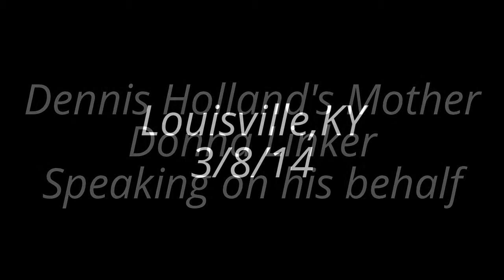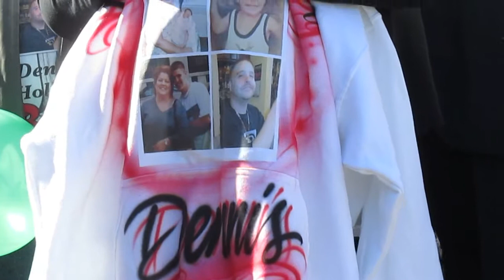Dennis Holland's mother speaks on his behalf - Louisville,KY - 3/9/14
Dennis's mother Donna Linker speaks out about the tragic loss of her son's life that was taken way to soon in July 2013.Donna spoke out to everyone about breaking The Code of Silence! Real Legends Never Die!! Someone please break the code!